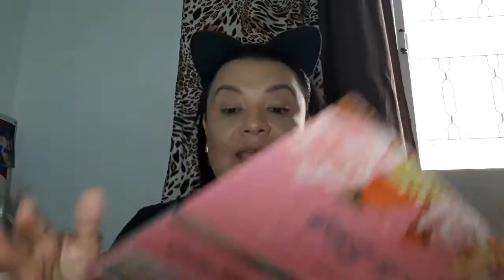Make INICIANTE COBRE MELASMA, testando produtos novos.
❤ Boa tarde,  neste vídeo mostro como fazer uma make simples e rápida,  passo a passo, testei vários produtos novos.